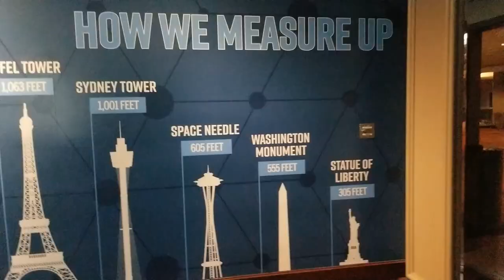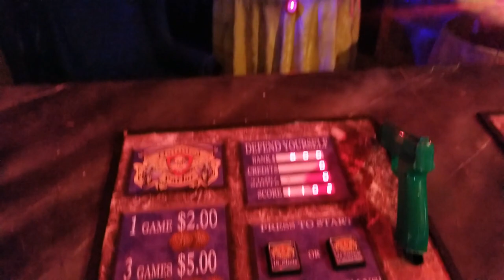Amusement World The Haunted Arcade @ The STRAT Hotel and Casino in Las Vegas, NV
Here is a look at the arcade located at the STRAT Hotel and Casino on the Las Vegas Strip.